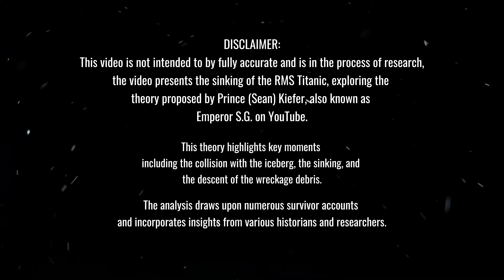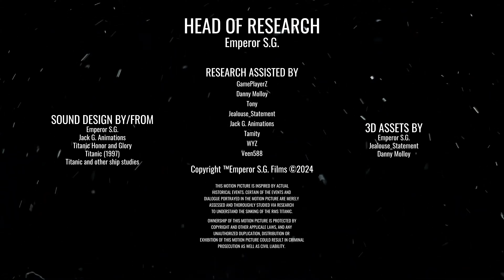TITANIC | A Sinking Simulation Animation | A Theory/Research by Prince (Sean) Kiefer [Emperor S.G.]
If This Doesn't Change Then Emperor S.G. Is Lazy 😜

DESCRIPTION:

This video showcases the Sinking of the RMS Titanic based on the theory of  Prince (Sean) Kiefer or commonly known as Emperor S.G. on the YouTube Platform. The theory focuses on the key moments, from the Collision with the Iceberg, The Sinking, and the Descent of the Wreckage Debris. The analysis is based off countless of survivor accounts, and understanding various theories, from other Historians and Researchers.

CREDITS:

SFX - Bolt, Titanic Honor and Glory,
Jack G. Animations

3D Assets
Flooring and Decking - Danny Molloy
Titanic Hull By Jealouse_Statement

DISCORD SERVER!